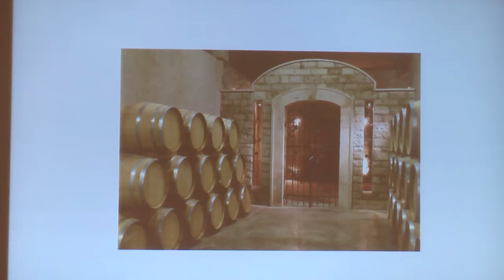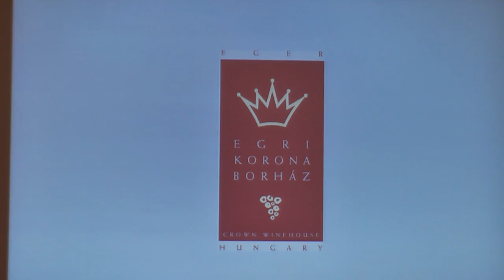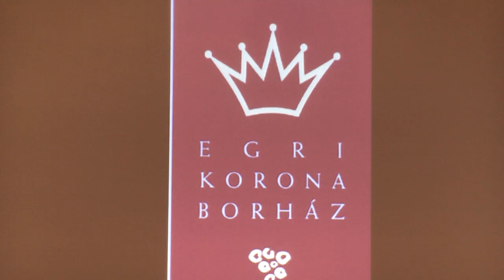10 Rácz Kinga Vállalkozók hete 2016 11 16